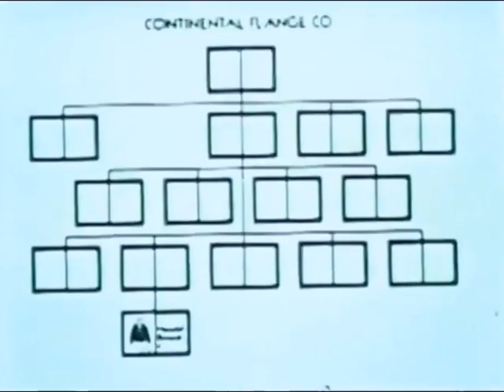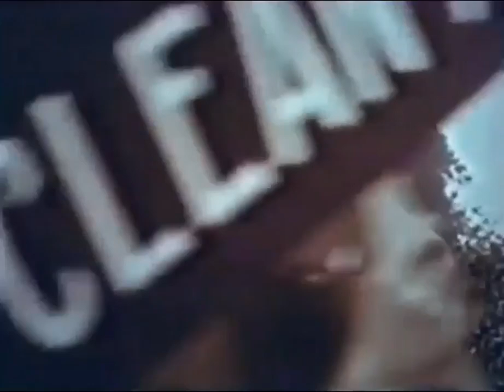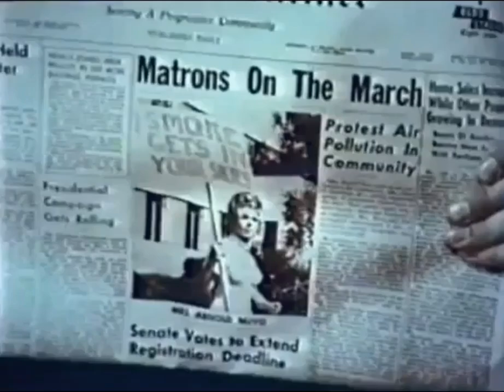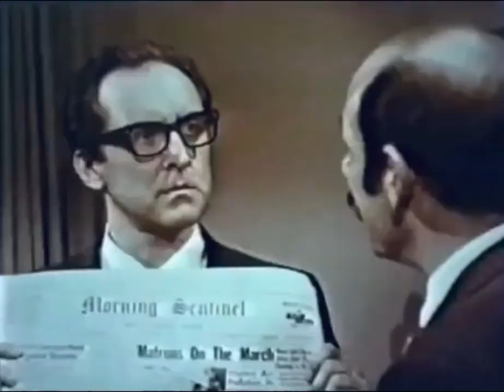Arnie -- Trouble in the Air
A group of protesters focus on Arnie's company because it is notorious for polluting the air. When Arnie learns is wife Lillian is behind the demonstrations he fears for his job if his boss Hamilton finds out.